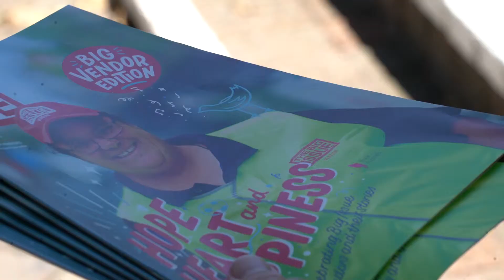Selling the Big Issue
CEO Tom Harley gets onto the streets of Sydney to assist in selling The Big Issue.